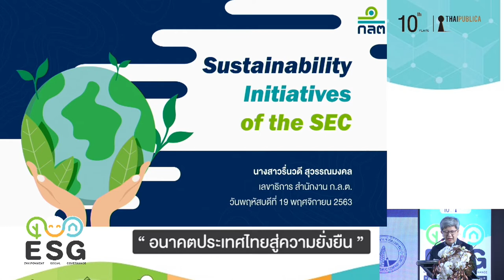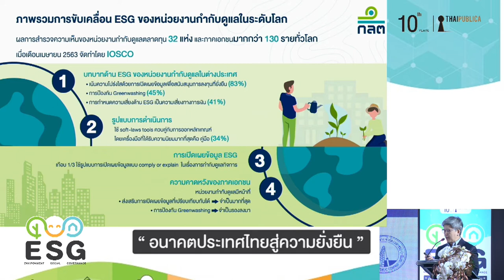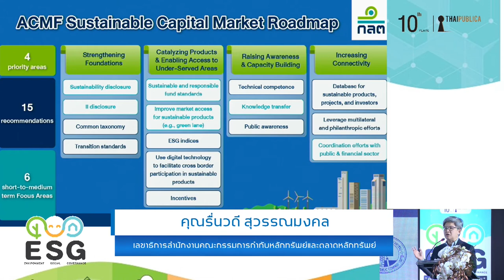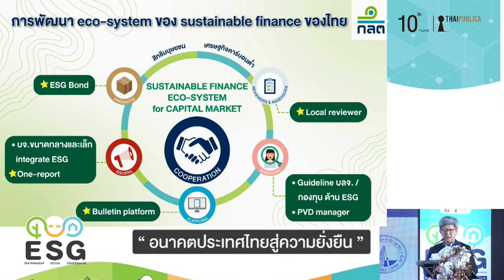ปาฐกถาพิเศษ “Sustainable Initiatives of the SEC”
ปาฐกถาพิเศษ  “Sustainable Initiatives of the SEC” โดย นางสาวรื่นวดี สุวรรณมงคล เลขาธิการสำนักงานคณะกรรมการกำกับหลักทรัพย์และตลาดหลักทรัพย์ (ก.ล.ต.)

ในงานสัมมนาก้าวสู่ปีที่ 10 สำนักข่าวออนไลน์ไทยพับลิก้า ESG อนาคตประเทศไทยสู่ความยั่งยืน

ESG อนาคตประเทศไทยสู่ความยั่งยืน #10 ปี ไทยพับลิก้า